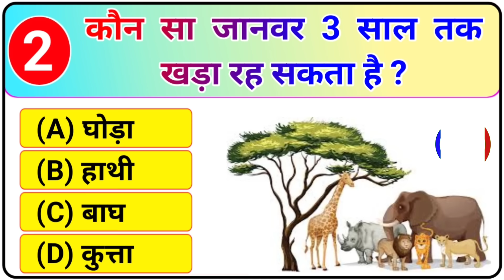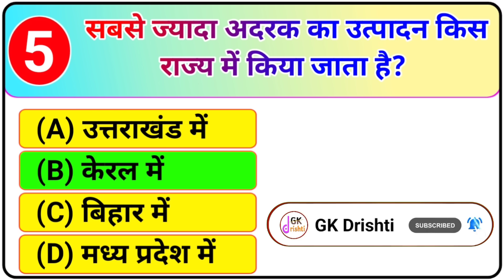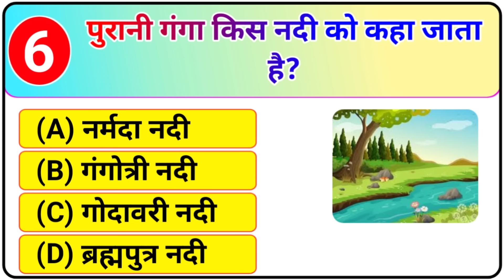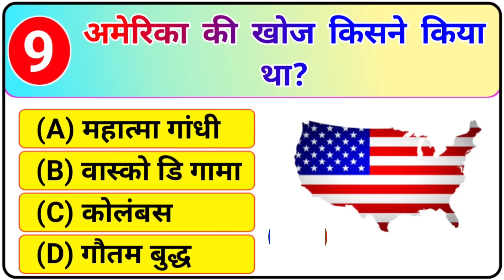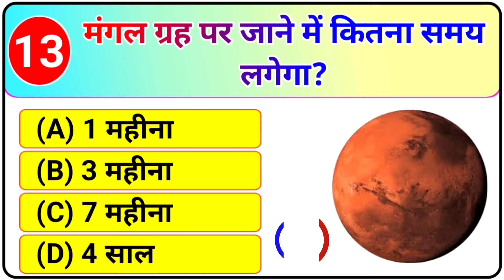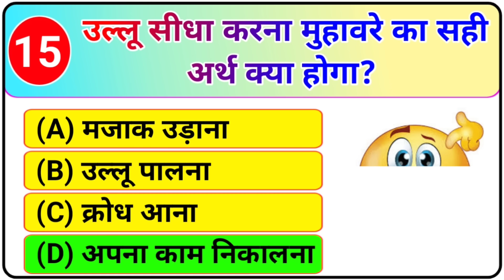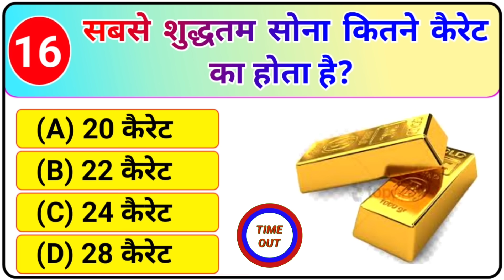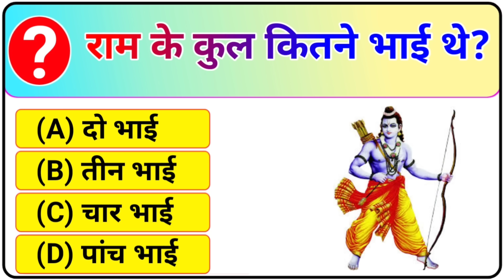Top 20 GK Question | General Knowledge | GK Question and Answer | GK Quiz | GK Drishti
Yours Queries 👇
GK Drishti
General knowledge
Saamanya gyan
Samanya gyan
Gk gyan
Gk darpan
Important gk
Top 15 gk quiz
Gk quiz
gk questions and answers
gk today
Gk gs
gk tricks
general awareness
general science for comparative exams
general science
samanya vigyan
samanya hindi
samanya gyan ke questions
samanya gyan
current affairs
UPSC
upsc gk
सामान्य ज्ञान
जीके
जीके क्वेश्चन्स
जीके सवाल
जीके के प्रश्न उत्तर
जीके 2023
जीके दृष्टि

Q. शेर के पहले जंगल का राजा कौन था?
Ans. हाथी।